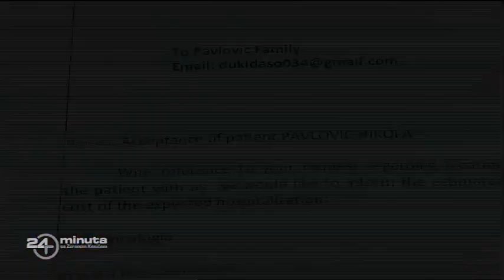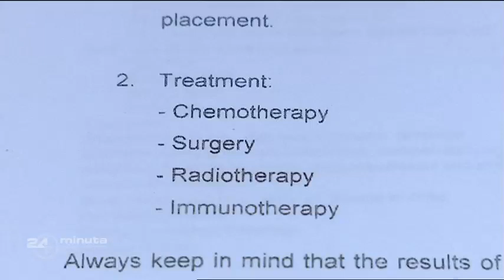Pošaljite 559 na 3030, cena poruke 200 din. | ep155deo0#11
Pošaljite 559 na 3030, cena poruke 200 din.

RAČUNI ZA UPLATU:
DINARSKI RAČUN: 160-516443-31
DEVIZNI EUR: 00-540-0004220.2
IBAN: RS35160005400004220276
SWIFT/BIC: DBDBRSBG

24 minuta sa Zoranom Kesićem - 155. epizoda, 11. deo